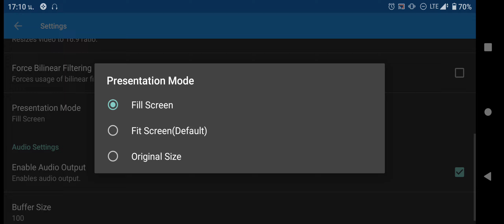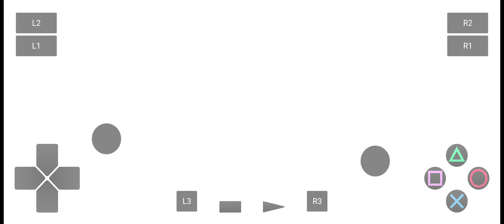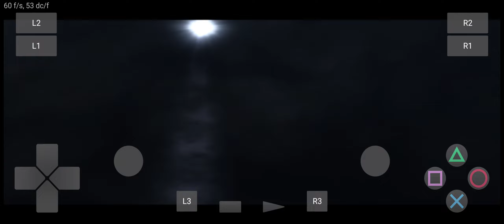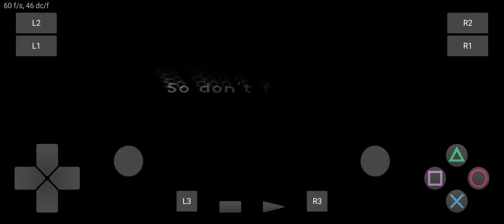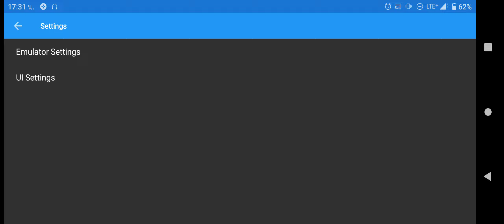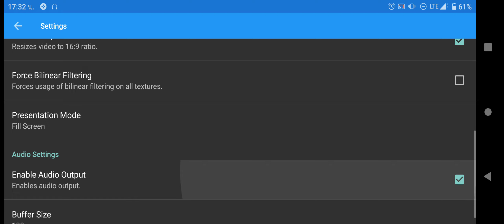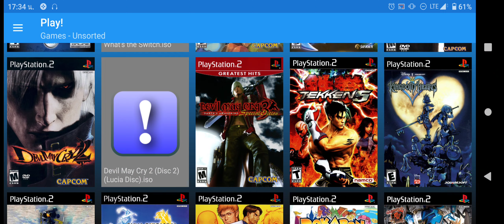Emu Ps2 Play! Ver. 0.36 Kingdom hearts [Android]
Test on Android 11
Device : Sony Xperia 1 ii
Cpu : Snapdragon 865
Gpu : Adreno 650

Play! is a portable PlayStation2 emulator. The focus of the project is on making PlayStation2 emulation easy and accessible. Just pop in your favorite game's disc and have fun!
No BIOS required. Play! is an high-level emulator.
Easy configuration. No custom settings to fix specific games.
Available on many platforms. Making sure the experience is the same everywhere.